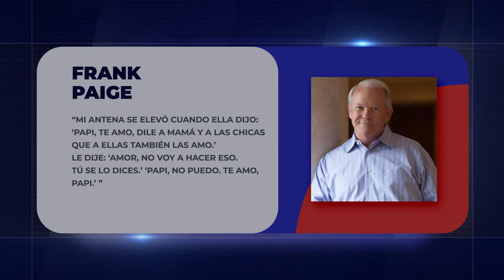SUICIDIO FAMILIARES DE CRISTIANOS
Véanos en Los Angeles por el canal 57.1 y desde cualquier parte del mundo por Facebook o YouTube.

🇦🇷🇧🇷 10pm - 🇵🇹 1am - 🇲🇽 7pm